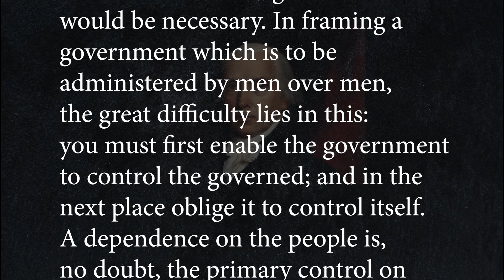What does the FTX and Sam Bankman Fried collapse have in common with our government?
As we all watch the continuing expose of the FTX / Sam Bankman Fried collapse and bankruptcy, I've  been mesmerized by the unfolding scandal.  Not because of the con game or corruption, but because of the completely absent due investor due diligence, the political influence machine, and the purchasing of corporate media.  It also is a good reminder that nobody is really watching government regardless of how much they pretend to be doing so.  Unfortunately, we are likely to find more stories out there just like this, and it raises the question

Some very good videos explaining the FTX and Sam Bankman Fried background and collapse:

More inside info on $2500 per day meal expenses and $40 million Bahamian penthouse:

Sam Bankman Fried was second largest donor to Democratic Party in recent years: